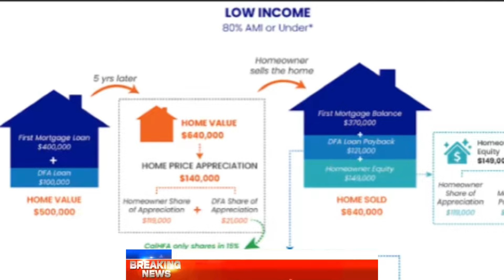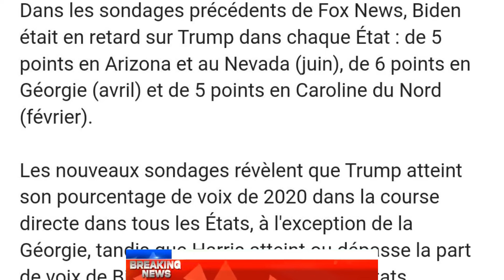Trump pran avantaj sou Kamala | yon lwa vote pou imigran achte kay pi fasil | Repibliken move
🔴Cardo info7

Mèsi paskew gade yon video sou chanèl la,pa bliye abonew avèk chanèl la,like video a,patajel pou anpil moun kapab wèl tou.pa bliye bay avi paw nan espas kòmantè yo.

Men saki entèdi sou chanèl la :
1)Pa reposte video chanèl la sou chanèl paw pou youtube pa sanksyonew.
2)Pa joure nan espas kòmantè yo svp,si genyon bagay oupa renmen ou ka jus inyore video a
3)Pa mete link nan espas kòmantè yo svp

Cardo info7🙏